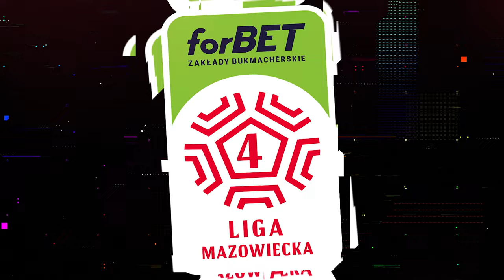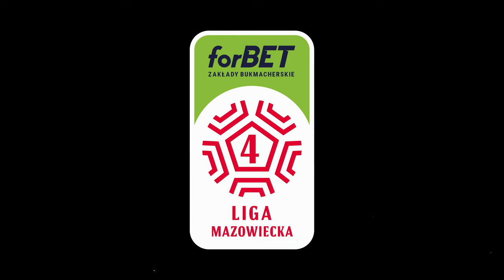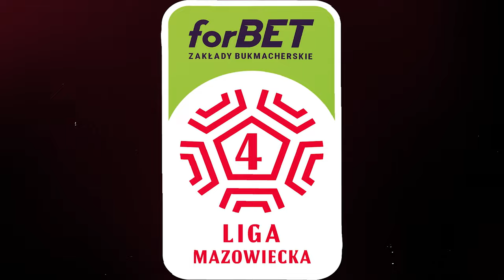TRENER MARIUSZ UNIERZYSKI ZDRADZIŁ CELE ŚWITU | STUDIO forBET IV LIGA: 15. KOLEJKA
Przed Wami kolejny odcinek Studia forBET IV ligi mazowieckiej! 💥 Zobacz piękne bramki i dowiedz się co słychać na czwartoligowych boiskach na Mazowszu.

🚁 📽️ Produkcja: graodron.pl / (Artur Banach, Michał Borzuchowski)
Studio: Budowlana 7, Warszawa